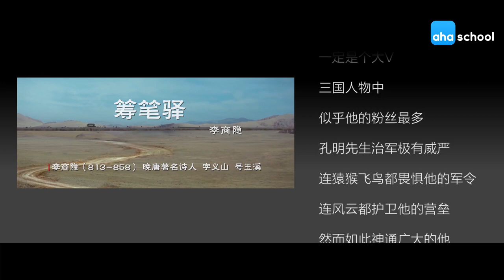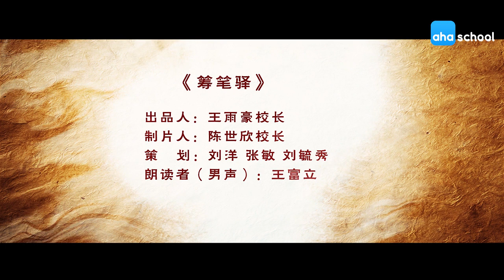【唐诗三百首.微电影】210 筹（ chóu）笔驿（ yì ）【李商隐】